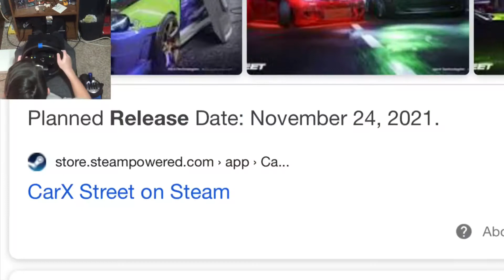carX street leaked photos in game!!!!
I can’t wait for this game!